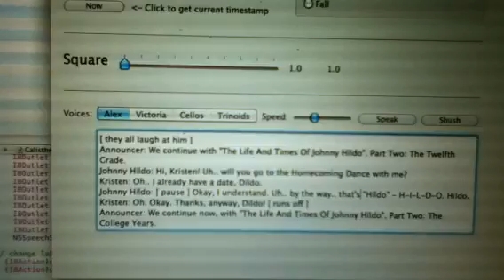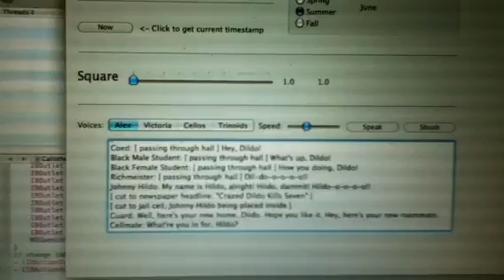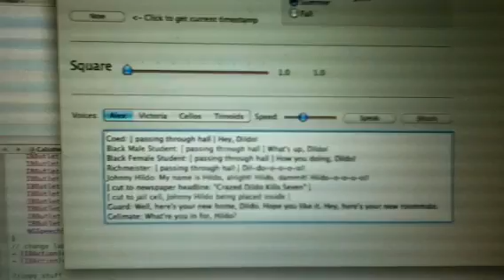Computer reading transcript Johnny Hildo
My first Mac app tries to Read the transcript of "The life and times of Johnny Hildo"